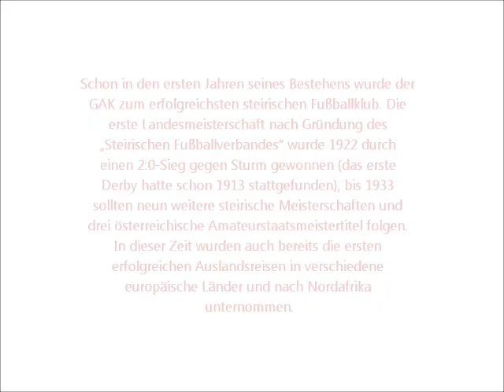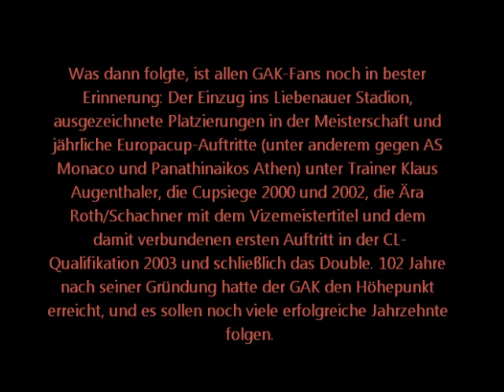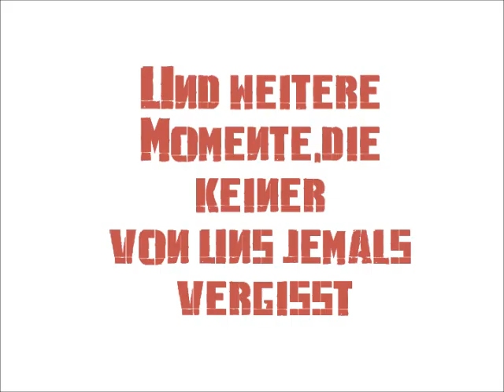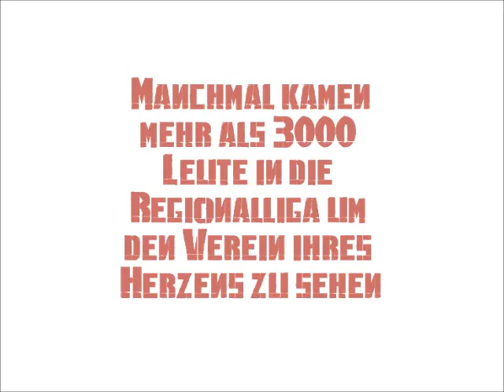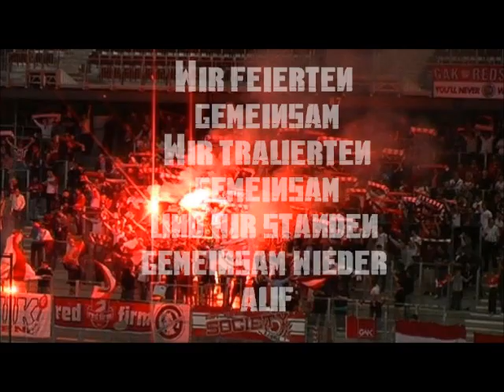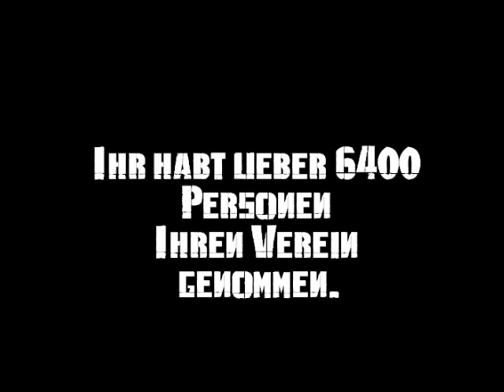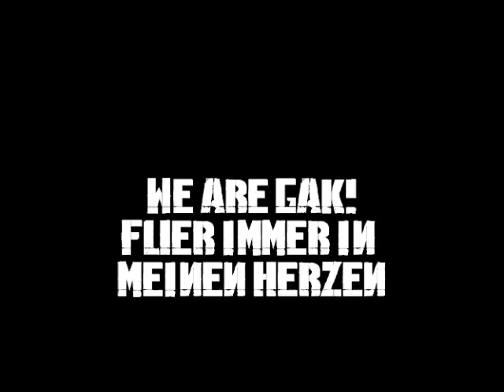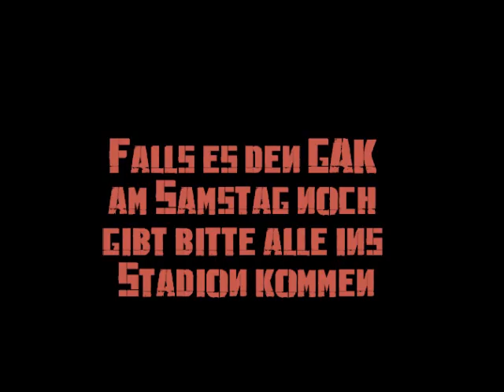GAK 1902-2012 (Geschichte&Fans)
Gedenkvideo an 110 schöne Jahre für alle Roten
Alle Bilder sind entweder von gak.at oder G-A-K oder von Google.
Die Geschichte ist auch von diesen Seiten,
Die Videos sind von missionaufstieg1902 der viele weitere tolle Fanvideos hat.